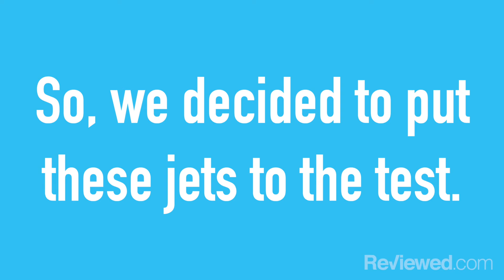Testing the deep clean silverware jets on GE's latest dishwashers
Read our full review of the GE Profile PDT855S Series, which features the silverware jets

GE's new line of dishwashers include dedicated water jets designed to clean your silverware better—but does the feature actually work as advertised?